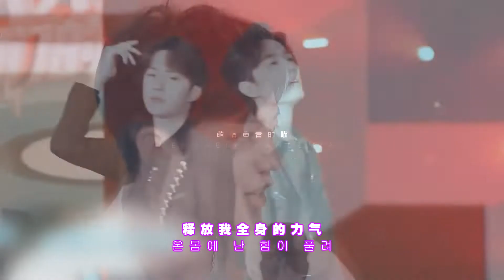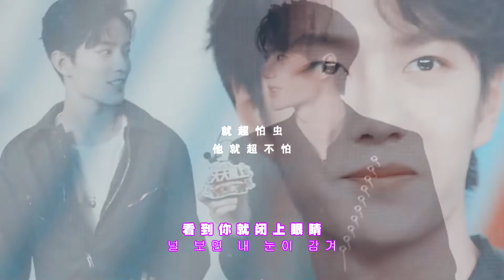博君一肖 × Mr Chu 高甜混剪 前方高甜，请注意，甜度100％ 赠：WANJINNY LIN